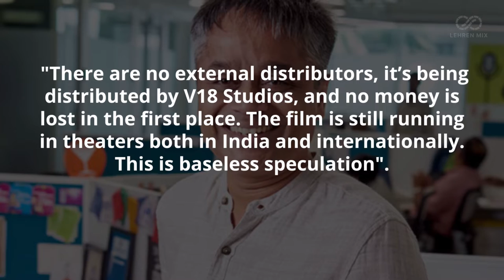Laal Singh Chaddha Makers Opens Up On Rumors About Distributors Asking For Compensation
Aamir Khan’s Laal Singh Chaddha is embroiled in serious controversies. People announced its boycott weeks before its release and now when the film is out in theatres, it is getting mixed reactions. According to the reports, a complaint has also been filed against Aamir Khan for “disrespecting the Indian Army” and “hurting sentiments” in Laal Singh Chaddha. Amidst all this, many reports now claim that the film distributors are asking for compensation after the film turned out to be a flop.